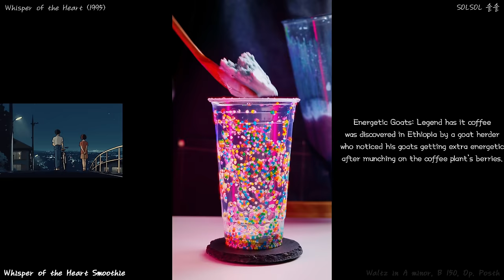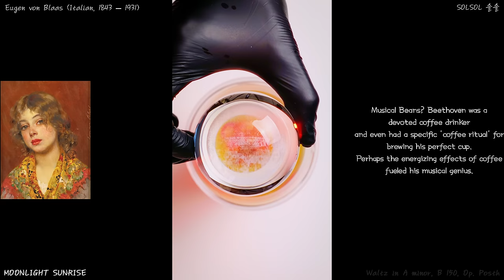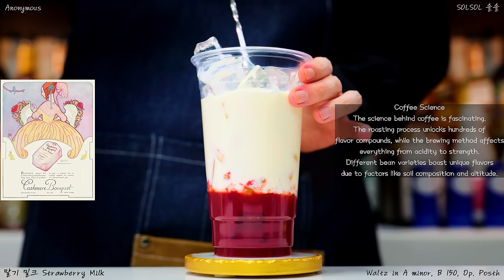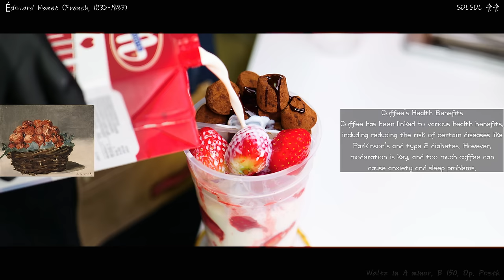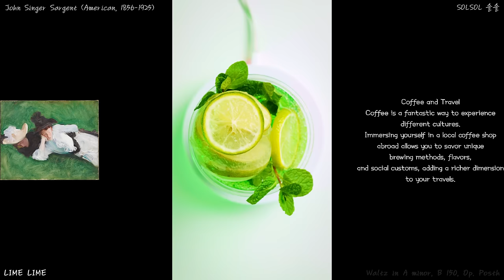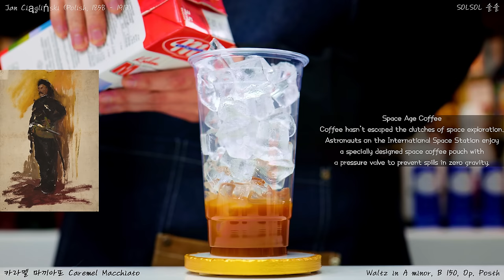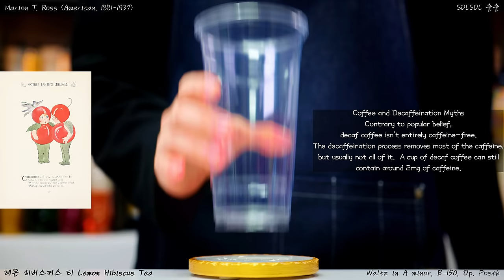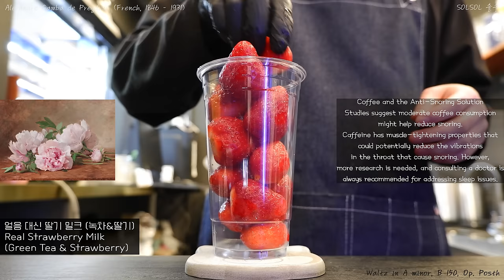❤️☄️$0.67! Korean Cafe Sells Coffee for Only $0.67☄️❤️ | Special Menu Compilation 【4K】